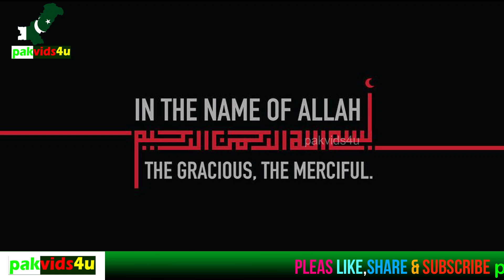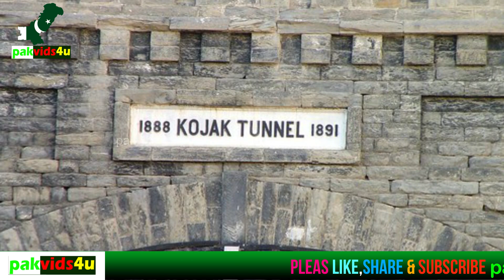Longest Tunnel of Pakistan Railway Khojak Tunnel Balochistan Documentary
Most of the railway tunnels in Pakistan railway Balochistan are assigned to a specific area or name, while Khojak or Sheela tunnel is said to have been named after Sheela, a famous dancer of that time. This historical tunnel and its constructions are considered as one of the wonders of the world. Many historical stories about the construction of this tunnel are famous. And there are also claims on their solid facts in history. The element of beauty is prominent in the construction of railway lines and tunnels built during this period, which is a testimony of its nature and skill even today.
In recognition of this engineering feat, the State Bank of Pakistan printed his image on the five-rupee note in 1976, which remained in circulation until 2005. Sheilabagh station was built after the Khojak Tunnel. The keys used in the past in Sheilabagh station are a testimony to the history of the place.